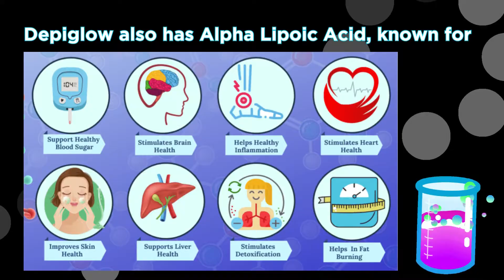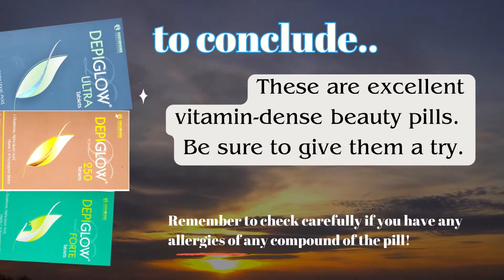GLUTATHIONE tablets for SKIN Whitening | DEPIGLOW | Skin Pigmentation | Healthy and glowing skin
The Depiglow tablet contains L Glutathione, Ascorbic acid, Pycnogenole & Alpha lipoic acid as its main ingredients.The supplement is a blend of antioxidant, antibacterial  elements.
Indication:
- For better skin tone and glow, reduce hyperpigmentation

Key benefits/uses of Glu Cell Tablets
- L Glutathione: Acts as an antioxidant, which neutralizes the effect of free radicals and reactive species in the body
- Vitamin C: acts as the antioxidant and keeps the skin healthy
- Treats hyperpigmentation, freckles and skin discoloration
- Reduces age spots and dark circles
- Reduces acne scars
- Makes the skin tone even and gives the better complexion

Direction for use/Dosage:
- As directed by the manufacturer or dermatologist